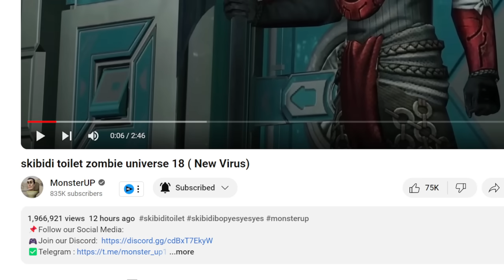DRILL TITAN VS ASTRO TOILET!? | skibidi toilet zombie universe 18 REACTION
SocialClub: @IsiahCozy

$IsiahCozy